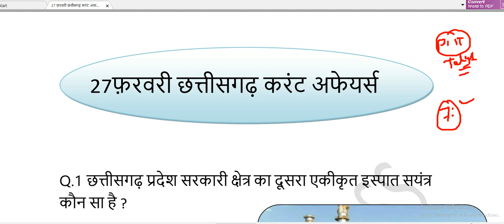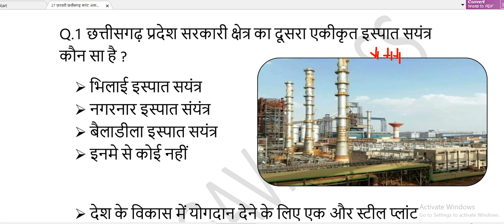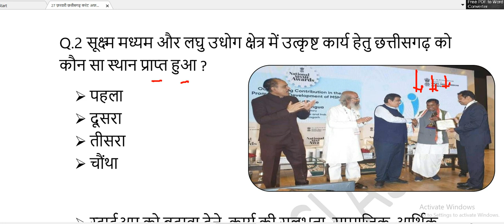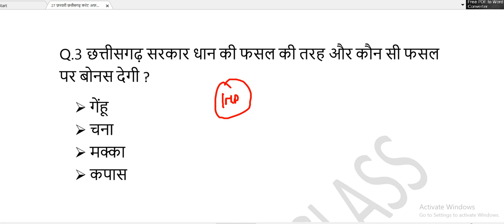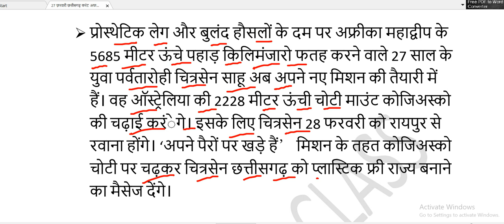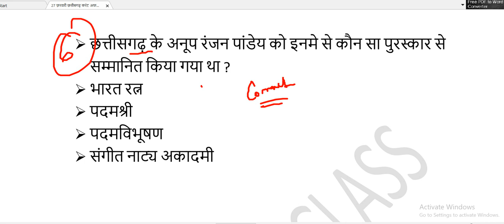27 फ़रवरी छत्तीसगढ़ करंट अफेयर्स 2020 | CG CURRENT AFFAIRS 2020 | CG PSC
hi

27 फ़रवरी छत्तीसगढ़ करंट अफेयर्स 2020